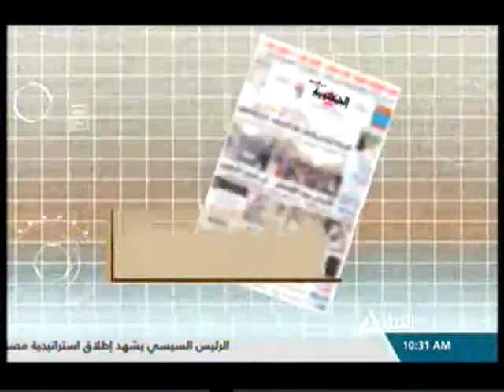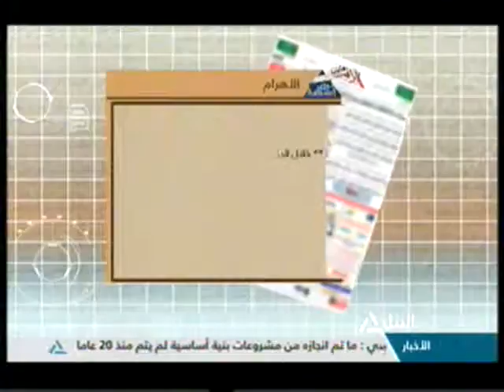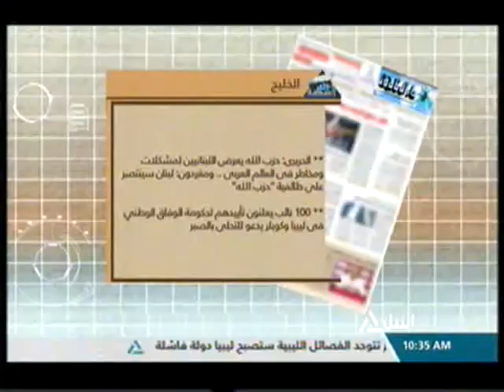جولة مع الصحافة 25-2-2016(1)